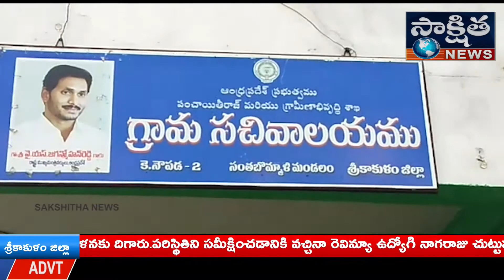శ్రీకాకుళం జిల్లా సంతబొమ్మాళి మండలం నౌపడ గ్రామంలో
శ్రీకాకుళం జిల్లా
టెక్కలి

శ్రీకాకుళం జిల్లా సంతబొమ్మాళి మండలం నౌపడ గ్రామంలో రెవెన్యూ సిబ్బందిని గ్రామస్తులు చుట్టుముట్టారు తేలికపాటి వర్షాలకు ఇళ్లలోకి నీరు చేరుకోవడంతో ఆందోళనకు దిగారు.పరిస్థితిని సమీక్షించడానికి వచ్చినా రెవిన్యూ ఉద్యోగి నాగరాజు చుట్టుముట్టారు, చెరువు కబ్జా పై అనేక సార్లు ఫిర్యాదు చేసినా స్పందించలేదని చిన్నపాటి వర్షానికే ఇంట్లోకి తీరుతుంది అంటూ వాగ్యుద్ధానికి దిగారు ఉన్నతాధికారులు వచ్చి పరిస్థితిసమీక్షించే  ఎంత వరకు వదిలే ప్రసక్తే లేదంటూ చుట్టుముట్టారు గ్రామ యువకులు మహిళలు పెద్ద ఎత్తున చేరుకొని రెవెన్యూ అధికారుల తీరుపై నిరసన వ్యక్తం చేశారు పూర్తిస్థాయి సమస్య పరిష్కారం చేసేంత వరకు రెవెన్యూ ఉద్యోగులు వదిలేది లేదని స్పష్టం చేశారు.
రెవెన్యూ అధికారులు కబ్జాదారులకు కొమ్ముకాస్తున్నారు అంటూ తీవ్రంగా విమర్శించారు చిన్నపాటి వర్షానికే ఇళ్లలోకి నీరు ఉంటే తాము జీవించేది ఎలా అంటూ అధికారులను ప్రశ్నించారు.